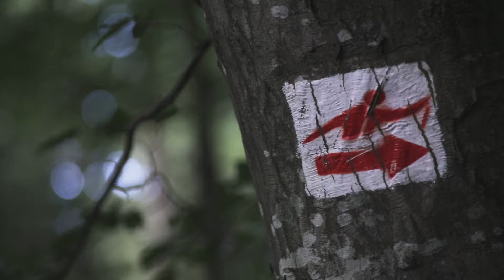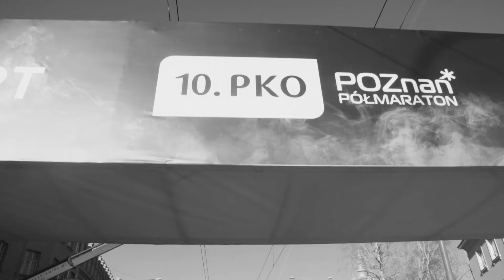Poznań Maraton 2017 - Marcin Chabowski zaprasza na 18.PKO Poznnań Maraton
Realizacja: Studio Soho Film&Multimedia